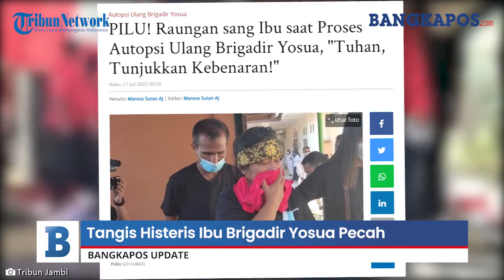'Tolong Kami!' Tangis Ibunda Brigadir J Pecah saat Makam Anaknya Dibongkar, Istri Ferdy Sambo Dicari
Ibunda mendiang Brigadir Yosua, Rosti Simanjuntak menangis histeris kenang sang anak sesaat sebelum proses ekshumasi dilakukan guna kepentingan autopsi ulang.

Ia menyeru kepada Tuhan agar ditunjukkan kebenaran.